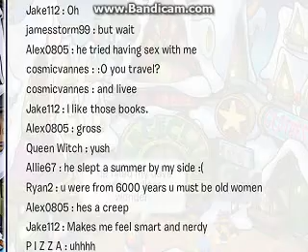More CPYS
I hate my limited camera time...